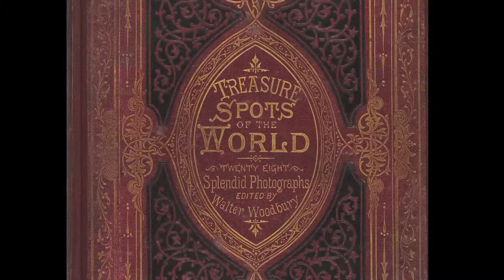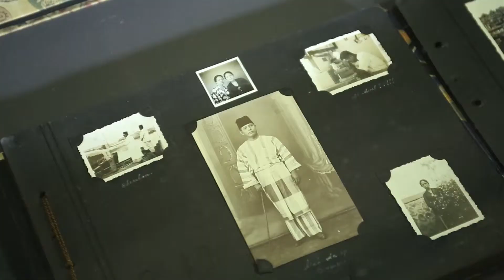Garden of the East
Garden of the East: photography in Indonesia 1850s–1940s offers the chance to see images from the last century of colonial rule in the former Dutch East Indies. It includes over two hundred photographs, albums and illustrated books from the Gallery's extensive collection of photographic art from our nearest Asian neighbour.